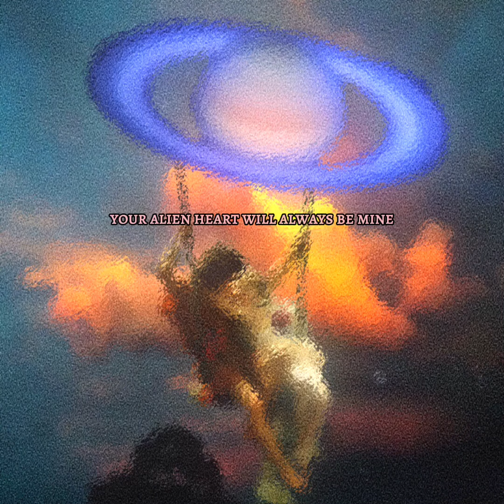your alien heart will always be mine. [official audio]